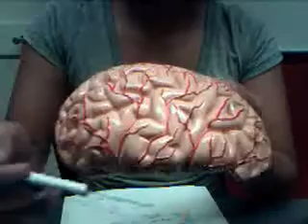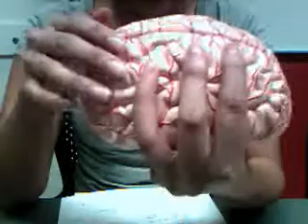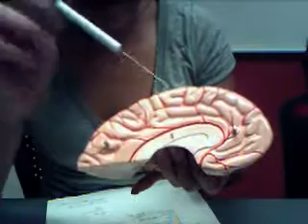Telencephalon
left out the septum pellucidum but watch the diencephalon and I will show you where the S.P is located